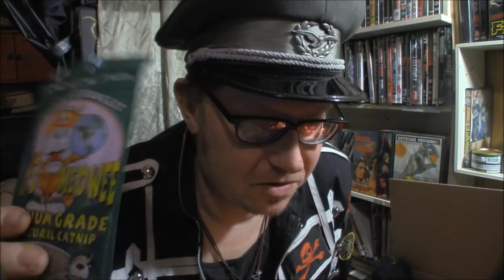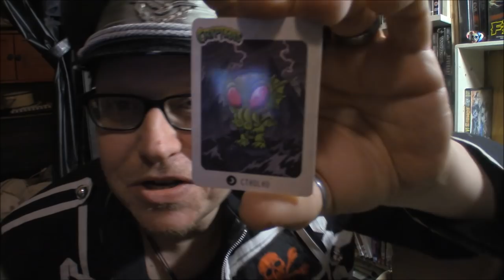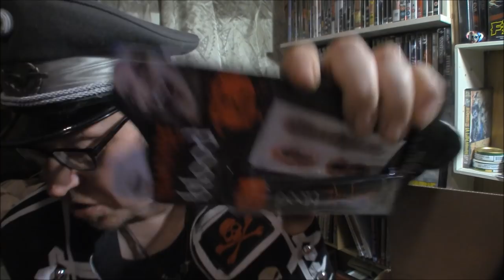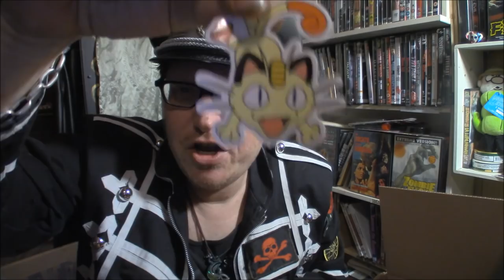*ASMR* Awesome Unboxing Time! Cool stuff from Rebecca!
sent me this huge box of coolness and joy!
As usual its feelings, laughs and tons of cool things! Hope you like it!